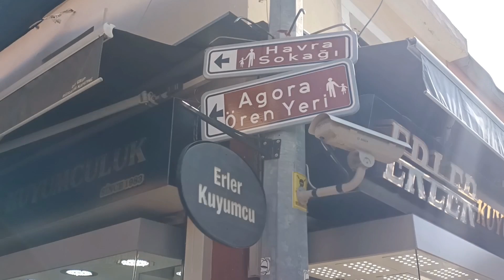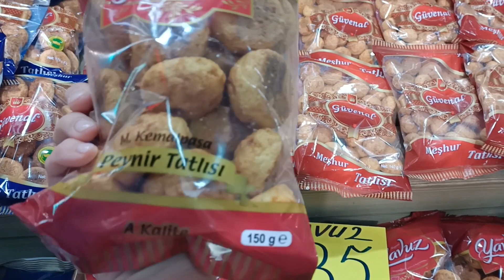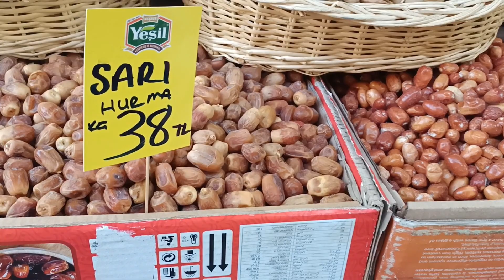Ramazan, Ramadan: Bazar Kemeraltı, dużo daktyli, próbujemy przypalony deser + przepis na omlet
Witajcie, dzisiaj zabieram Was na bazar Kemeralti i pokażę co można tam kupić typowego dla miesiąca Ramazan. W innym okresie tego nie kupicie.
Poza tym jemy deser, który nazywa się kazan dibi i jest dosłownie przypalony.
A na koniec przepis na omlet z ziemniakami.

Omlet z ziemniakami dla 4 osób
4 średniej wielkości ziemniaki
4 jajka
oliwa
sól
pieprz czarny
ostra papryka
mięta lub kmin rzymski  w zależności od preferencji smakowych
Przepis jest na końcu filmu.